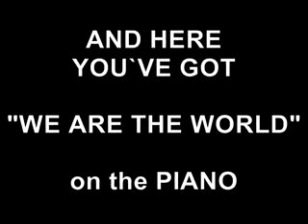We are the world (piano cover) RADMANJATA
Manuela Radman plays WE ARE THE WORLD on the piano!